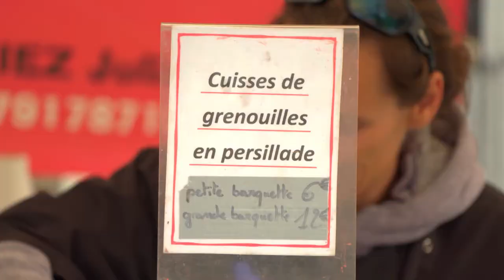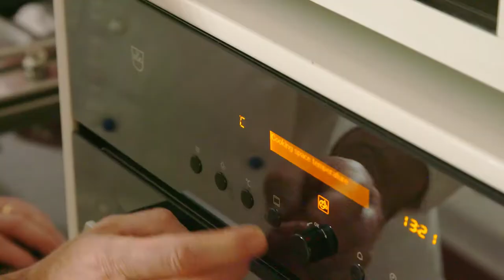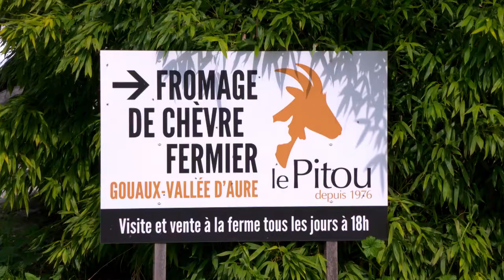Bagnères-de-Luchon France Apricot and Cherry Flan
stage 17 tour de france 2018 Wednesday 25-july Bagnères-de-Luchon – Col de Portet

Apricot and Cherry Flan
Flan aux Abricots et aux Cerises